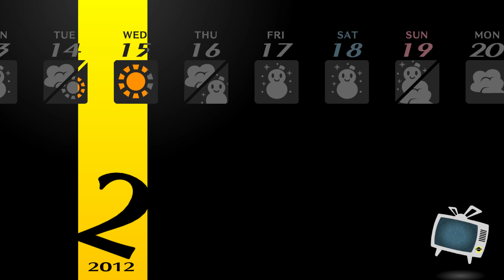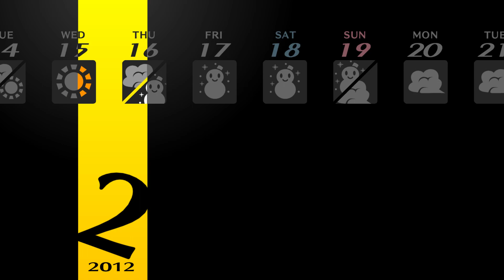Pt 157 | Persona 4 Golden [Enhancement Mod]